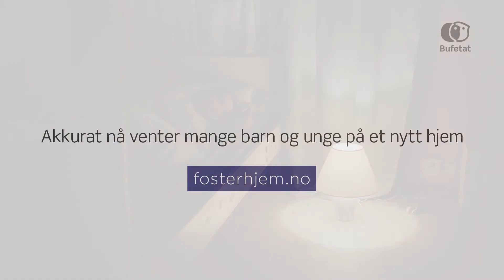Ensom nattasanger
Ønsker du å få tilsendt informasjon om det å være fosterhjem? Har du spørsmål? Vil du melde deg på informasjonsmøte? Ta kontakt med fosterhjemstjenesten der du bor. Mer informasjon